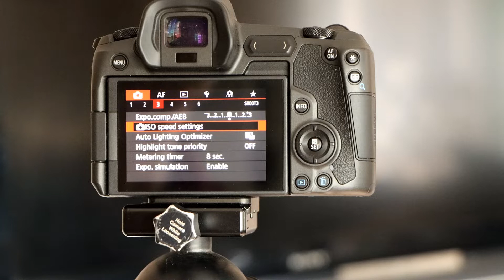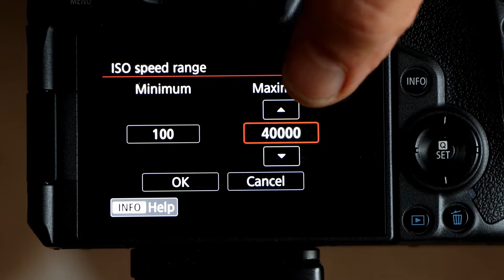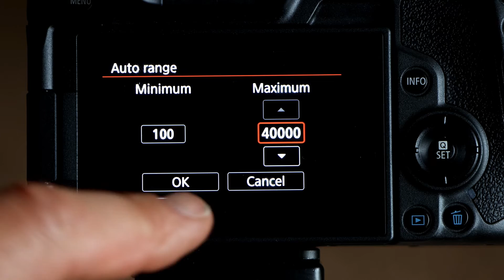How To Set Canon EOS R For Expanded ISO Range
Short video shows you how to adjust Canon EOS R camera ISO settings, including expanded ISO, auto ISO Range, and standard ISO speed settings.